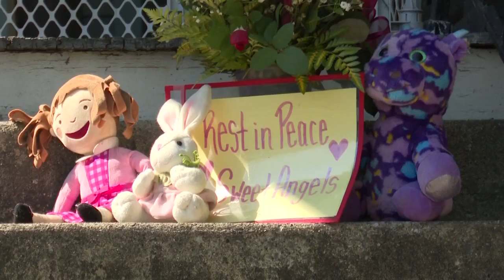Wolcottville Live 6